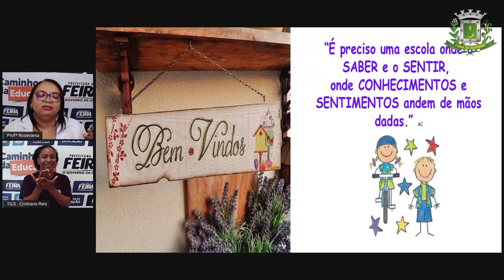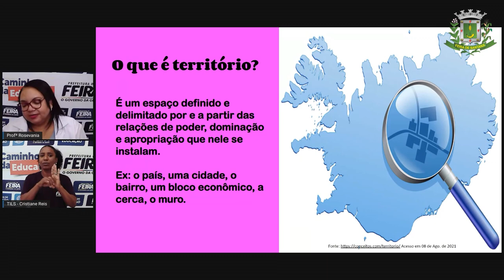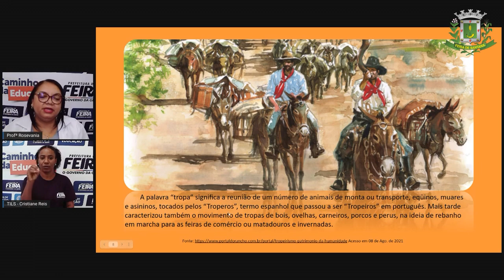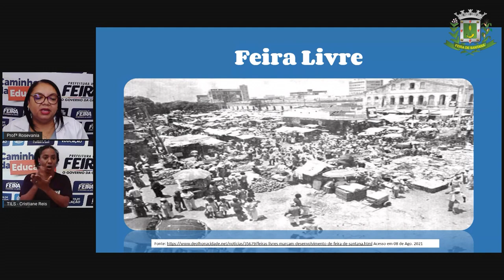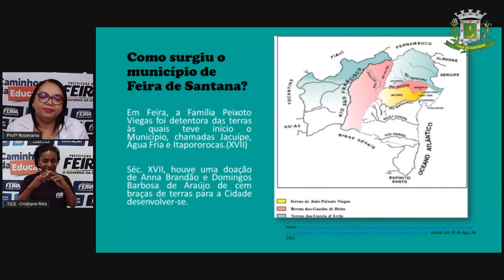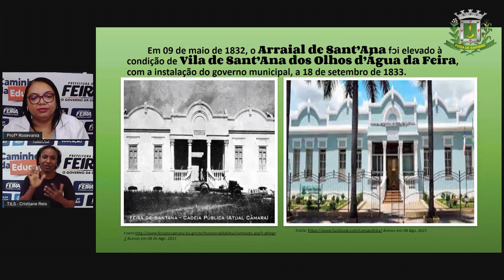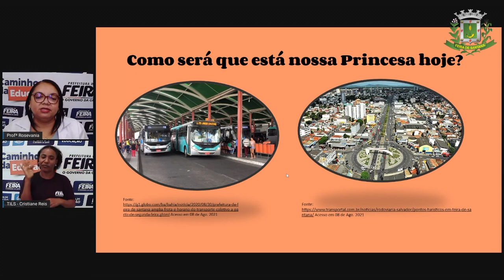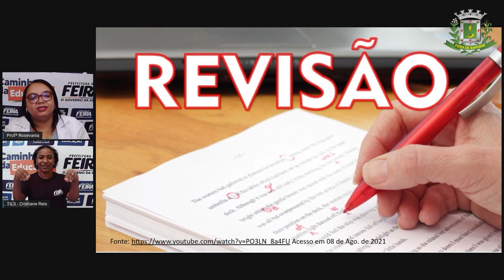7º ANO Aula Inaugural Profª Rosevania Santos Geografia Território Parte 1_2021